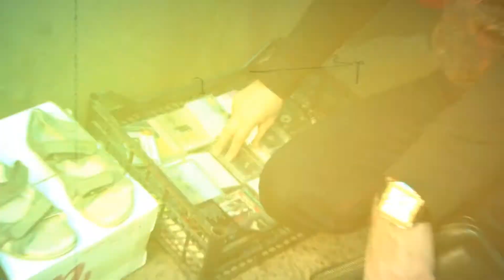Nadir Qafarzade sheherde